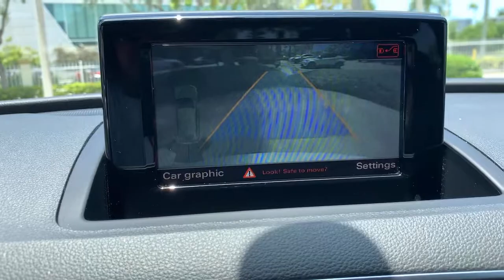2018 Audi Q3 North Miami, Fort Lauderdale, Hollywood, Aventura, North Miami Beach, FL 21574501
Used 2018 Audi Q3 available in North Miami, Florida at Lexus of North Miami. Servicing the Fort Lauderdale, Hollywood, Aventura, North Miami Beach, FL area.
2018 Audi Q3 2.0T Premium - Stock#: 21574501 - VIN#: WA1BCCFS1JR023644

Recent Arrival! CARFAX One-Owner. White 2018 Audi Q3 2.0T Premium FrontTrak 6-Speed Automatic with Tiptronic 2.0L 4-Cylinder TFSIbrbrbr20/28 City/Highway MPGbrbrAwards:br  * 2018 KBB.com 10 Best Luxury Cars Under $35,000   * 2018 KBB.com 10 Most Awarded Brands